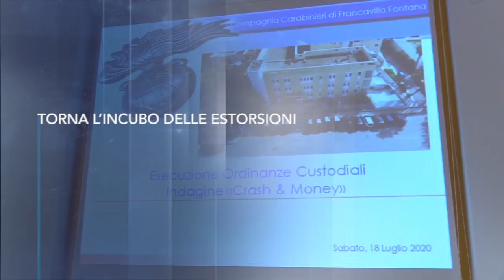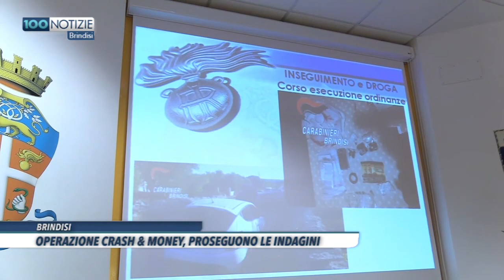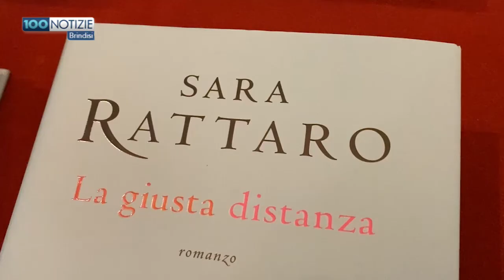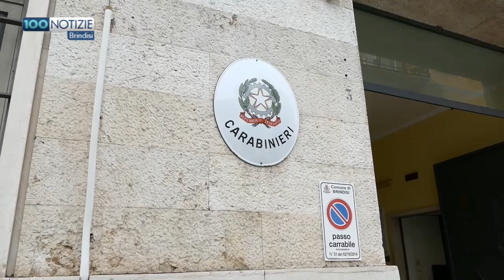100 Notizie Brindisi del 19 luglio 2020